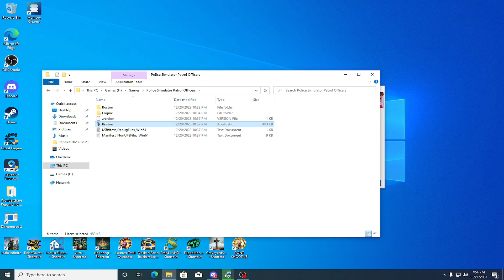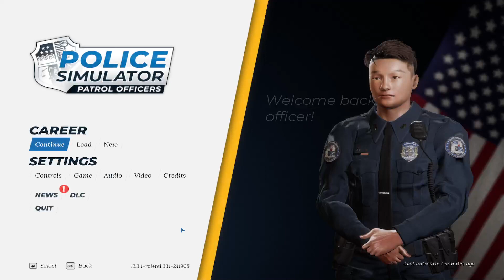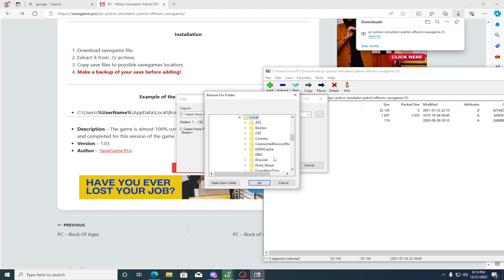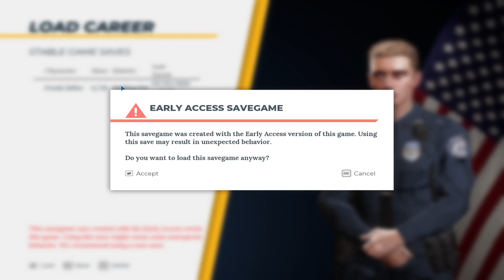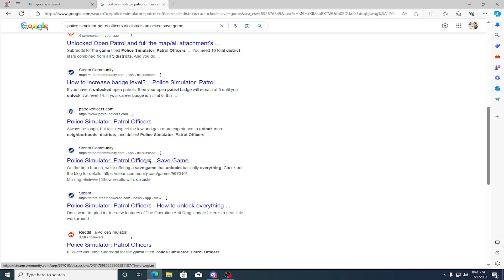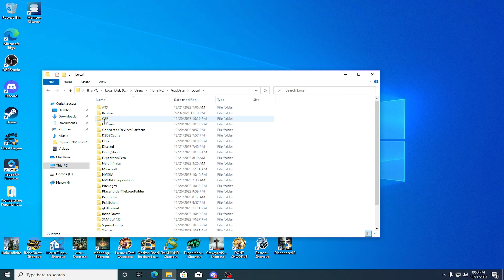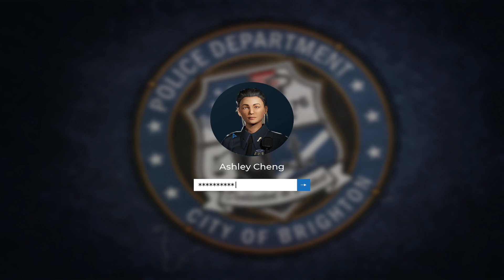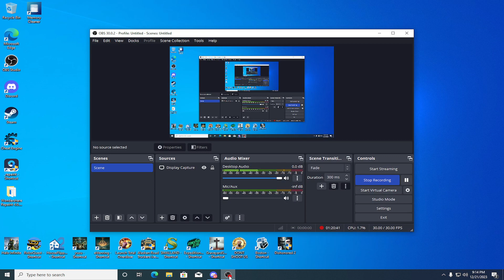Police Patrol Officers - In sfarsit cu toate districtele deblocate la plimbare